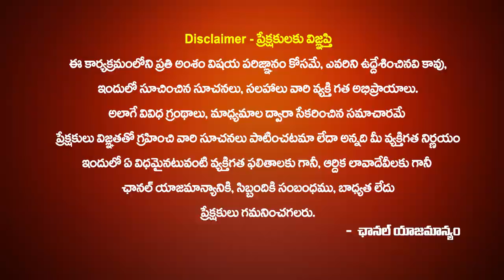Mesha Rasi Phalalu May 2023| Aries Horoscope 2023 | Sakalapoojalu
mesha rasi phalalu May 2023, vrushabha rasi May 2023, Mithuna rasi phalalu May 2023 telugu, Karkataka rasi May 2023 telugu, 2023 Kanya rasi phalalu, Thula rashi 2023, 2023 vruchika rasi, 2023 Dhanasu rasi telugu, Kumbha rasi phalalu May rasipalalu, meena rasi phalalu in telugu, May Varaphalalu, May Masapalalu